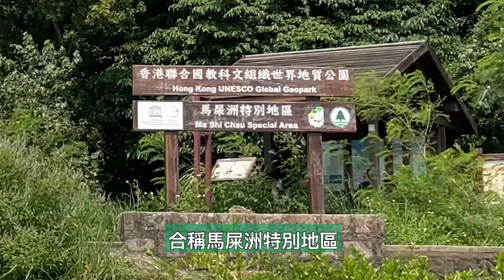【小林の玩樂】SUP直立板初體驗：新手操控、注意事項 分享～新手初玩一天行程推介～AQUA MARINA獨木舟、直立板一板兩用的CASCADE介紹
今條片是分享我一直想玩的SUP直立板，多謝desmond提供裝備及指導，令我得以玩得到！

亦會分享新手直立板操控和注意事項，為大家推介新手初玩的一天行程！還有介紹兩款aqua marina的入門級直立板：coral和可獨木舟直立板兩用的cascade!

對直立板有興趣的朋友，就記得看片啦！

就在影片外右下方有‹訂閱›鍵啊！有你的訂閱和觀看，我就拍得更開心，剪片剪得更開心！謝謝！